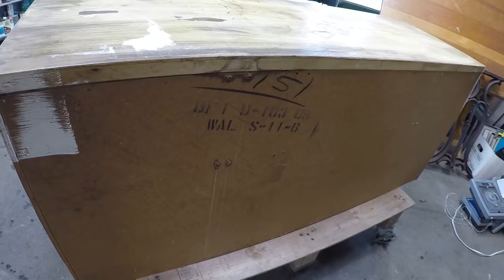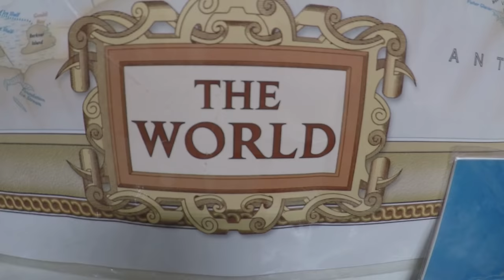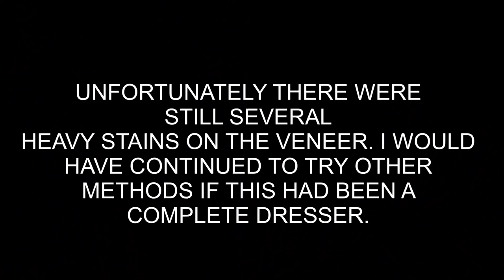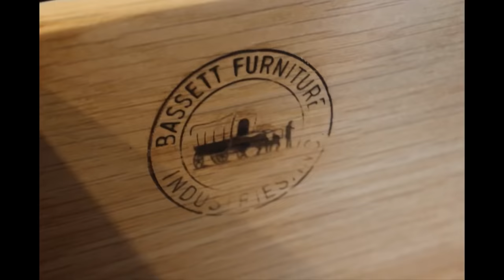Ep. 8 The Nastiest Furniture RESTORATION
This was a FREE Mid Century Bassett Dresser that was destined for the landfill based on the condition. I do my best to restore mid century furniture to original condition, but this one was beyond reasonable repair, and was missing the original legs. I made an attempt to stain the veneer top, but there were too many obvious stains. I was able to try Fusion Mineral Paint for the first time. I loved it and it covered well! I stained the drawers with General Finishes Gel Stain (Candlelite) and sealed them with 3 coats of a Polycrylic finish. I truly enjoyed the entire transformation process for this project.

🎁🎁🎁Amazon Wishlist:

3902 Milwaukee St.

ALLWAY 6 Piece Scraper Set

General Finishes Gel Stain Candlelite

Zibra Palm Pro Brush

Black Nitrile Exam Gloves

KRUD KUTTER DEGREASER

3M RESPIRATOR

KLEAN STRIP MINERAL SPIRITS

FURNITURE ROLLERS

NON-ABRASIVE PADS

HOWARD WOOD POLISH & CONDITIONER

FLAT CARBIDE SCRAPER

5 INCH ORBITAL SANDING DISCS